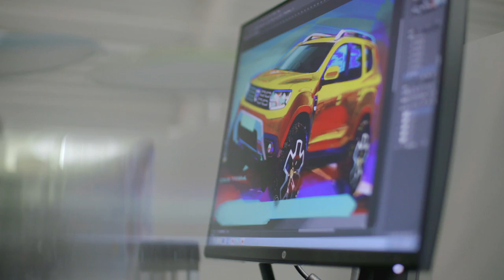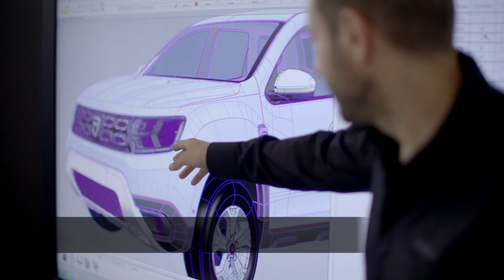2018 Dacia Duster video debut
Dacia has renewed Duster, the brand’s iconic SUV which boasts modern, all-new robust styling. Not only is All-New Duster as versatile as ever but it is also even more attractive and, with more than one million unit sales to its credit to date, a new chapter in the model’s history is about to begin. Dacia will unveil All-new Duster at the 2017 Frankfurt Show.

All-new Duster’s adventurer pedigree and ability to stray off the beaten track are expressed by the latest version’s updated design. In keeping with the model’s DNA, All-new Duster combines robust, muscular styling with a truly assertive personality that is emphasised by a brand-new body colour, Atacama Orange.